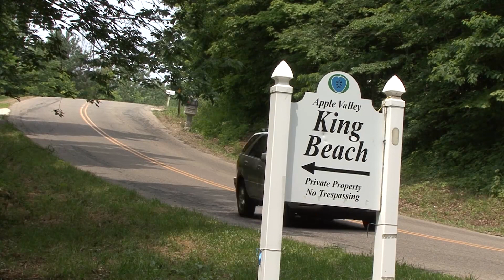Apple Valley Lake King Beach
King Beach video taken at the Apple Valley Lake in Knox County Ohio.